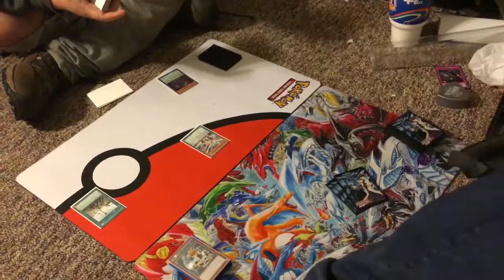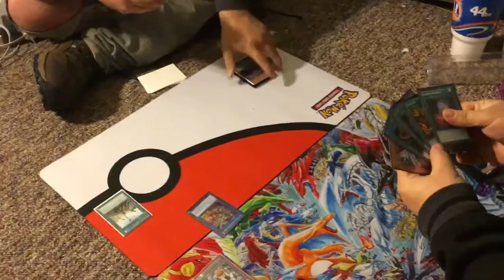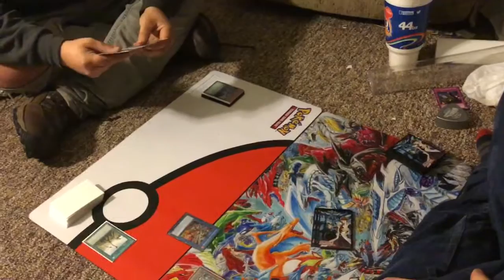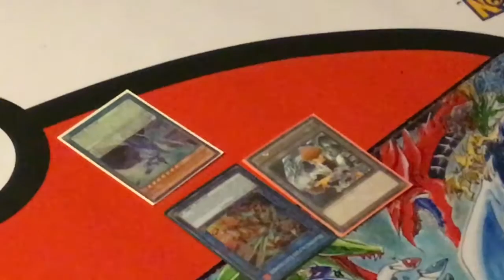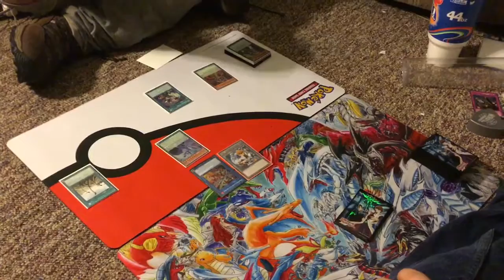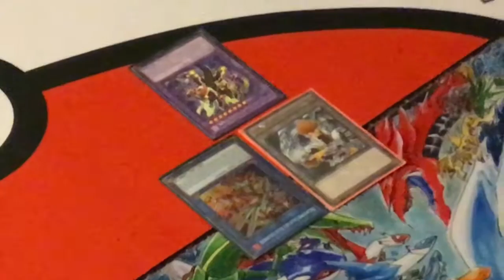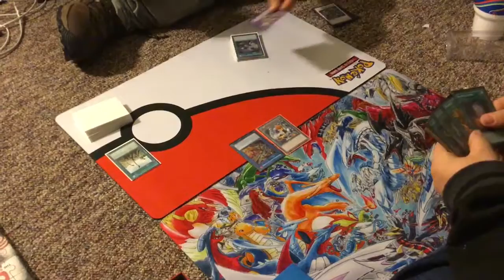YU-GI-OH! PENDULUM MAGICIANS VS BLUE EYES MATCH 2 GAME 1